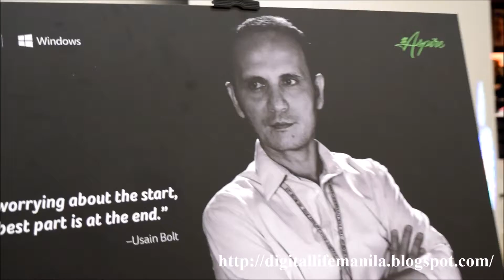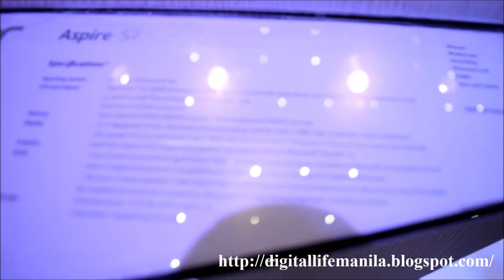Acer Aspire S7 Official Released: World's thinnest notebook!!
Acer once again leads the notebook industry with its new Aspire S series notebook. Proven with its elite innovation, the new Acer Aspire “S” Series is a model tech gadget that exudes elegance and technological revolution.

The new Acer S Series boasts its three main models: the S3, S5 and the thinnest laptop in the world, the Acer Aspire S7. With a 9.98mm ultra-thin form factor and 1.125 kg with a 4-cell battery pack that can have a battery life of 9 hours and a 256GB SSD, the new Acer Aspire S7 is one laptop that’s built for the hardworking class.